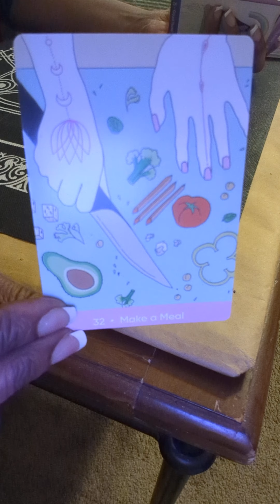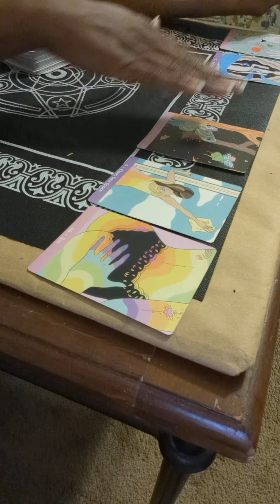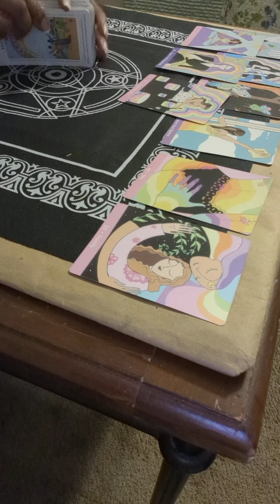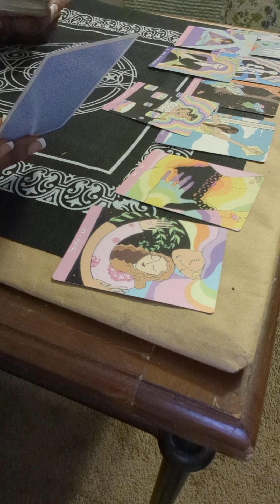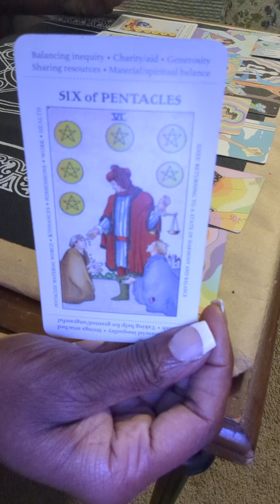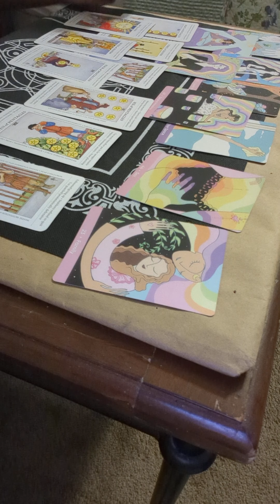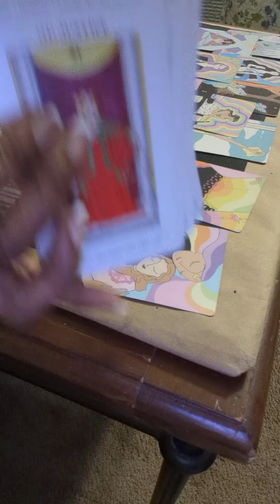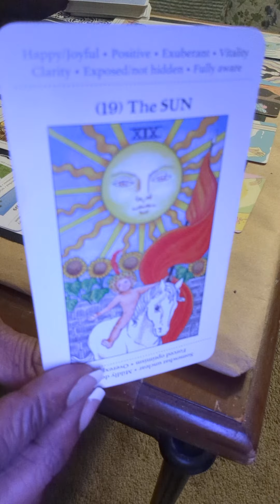Self Care 💅 Tips | Change is coming | Hold on you can make it|Use your skills & intuition